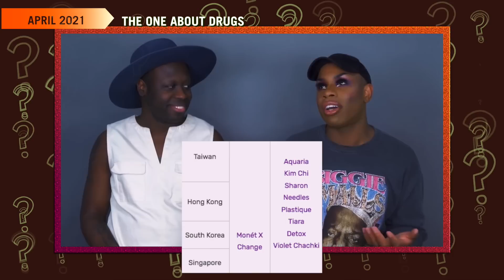Who's That Queen? The Sibling Rivalry Mysteries, Part 1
Let the fun detective work begin!

Part 1 of 2. Figured I'll chop it so we have time to discuss these :p

Music
✘Title: Covert Affair